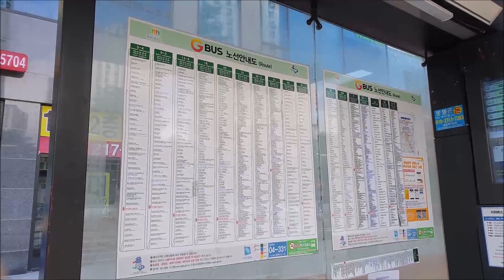【1/2】【1080P60】【韓国路線バス前面展望】【全区間往復録画】スウォン市・ヨンイン市一般路線バス80の前面展望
撮影日時　　：2020年8月10日
撮影路線　　：スウォン市・ヨンイン市一般路線バス80
路線運営会社：スウォン旅客運輸株式会社（水原旅客運輸 株式會社）・수원여객운수 주식회사
撮影区間　　：サンヒョン駅 (04-300) ▶ コッバンジョン洞車庫 (02-229)・全区間・往復
撮影車種　　：Hyundai New Super Aero City CNG 2010 F/L Low Floor (경기 70바 1761)

©Copyright Cavile's, CAMN Cavile's Media Network Geographical Research in Seongnam, Republic of Korea 2020.